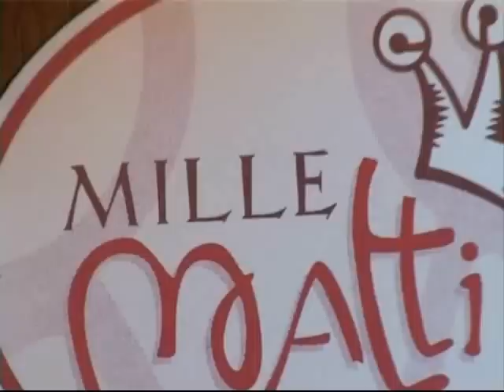The Cascades by Scott Joplin - Mauro Marani piano & Great Miky (dog)